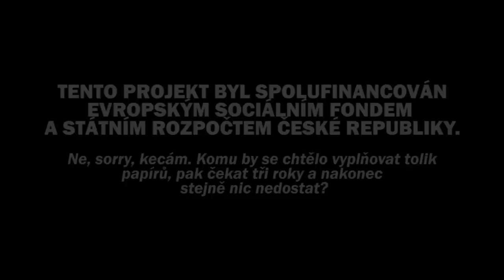VÁNOČNÍ POSELSTVÍ ZLATUŠE ANDĚLSKÉ 2014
Zlatuška Andělská se rozhodla stejně jako v roce minulém shrnout všechno důležité, co se stalo, a dnes vám to souběžně s panem "prezidentem" přednést. A třeba urazí i tebe!